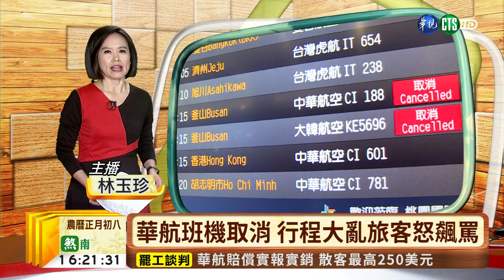【台語新聞】華航班機取消 行程大亂旅客怒飆罵 | 華視新聞 20190212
華航機師罷工進入第五天，受影響的旅客也越來越多，光今(12)日全國各機場就取消了28個航班，五天下來累計營收損失高達1.05億，有旅客昨天晚上七點才收到航班取消的通知，今天到機場大罵，認為航空公司應變太慢，應該給旅客一個交代。